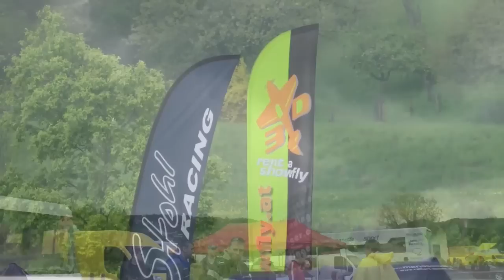Bosch Rallye 2011 - TEAM More Bottle Than Throttle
Bosch Rallye Pinggau, April 2011. nothing special, no good material ;-)